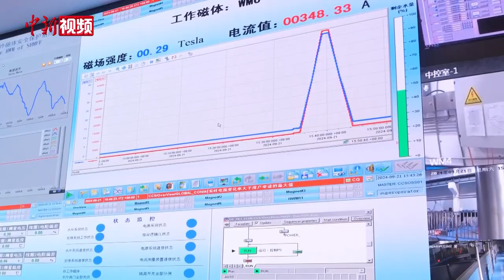中国稳态强磁场刷新水冷磁体世界纪录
9月22日，中国科学院合肥物质科学研究院强磁场科学中心自主研制的水冷磁体产生了42.02万高斯的稳态磁场，打破了2017年由美国国家强磁场实验室水冷磁体产生的41.4万高斯的世界纪录。

稳态强磁场是物质科学研究需要的一种极端实验条件，是推动重大科学发现的“利器”。稳态强磁场磁体分为三种类型，即水冷磁体、超导磁体以及由水冷磁体和超导磁体组合的混合磁体。

这一磁体的研制成功不仅更好地满足了科研用户对快捷调控的稳态强磁场的实际需求，为科学家们探索新现象、揭示新规律提供了强大的实验条件。

国家重大科技基础设施稳态强磁场实验装置2010年开始边建设边运行，2017年全部建成投入全面运行。截至2023年底，装置已经运行超过60万个机时，为国内外197家单位提供了实验条件。装置用户在物理学、化学、材料科学、生命科学、药物学、工程技术等领域开展了超过3000项课题的前沿研究，取得了一系列重大科技成果。